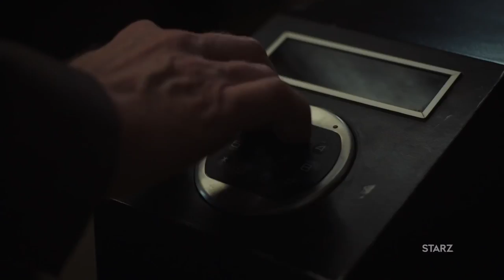Counterpart creator Justin Marks talks about new J.K. Simmons show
ScreenwritingU sat down with the show’s writer/creator Justin Marks (The Jungle Book) and producer Jordan Horowitz, whom you may remember as the man who revealed on live television that Moonlight – not La La Land – was the winner of Best Picture at last year’s Oscars.